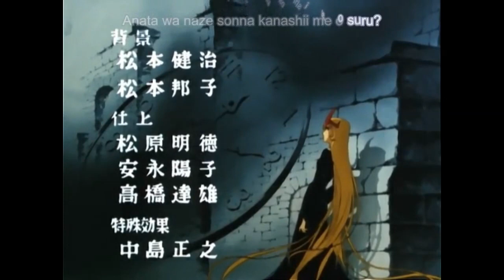Queen Millennia ending (Mahoroba Densetsu) *subtitulada en español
Tema de cierre de la serie japonesa "Queen Millennia" (1981). Basada en una de las grandes obras del maestro Leiji Matsumoto. Este maravilloso anime fue emitido en España con el nombre de "Exploradores del Espacio" (1990), y en Latinoámerica con el de "La Princesa de los Mil Años".

* Vídeo y subtítulos en japonés de Live-evil